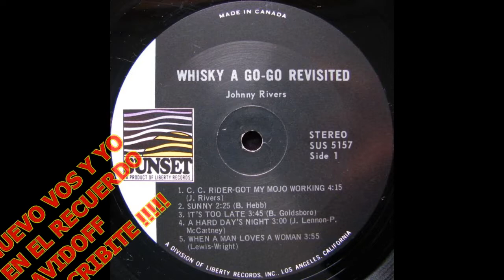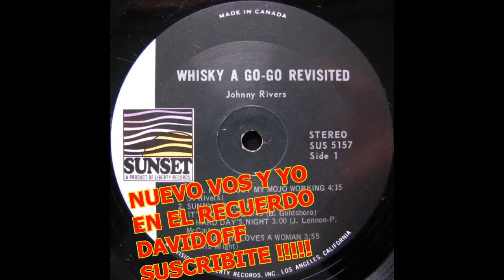Johnny Rivers / it's too late / 1967